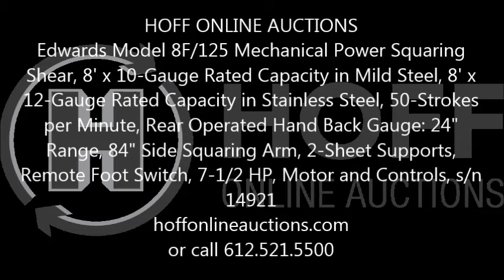Online Auction Edwards Model 8F 125 Mechanical Power Squaring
This machine will be sold in an online auction Bidding ends June 4, 2015. Edwards Model 8F/125 Mechanical Power Squaring Shear, 8' x 10-Gauge Rated Capacity in Mild Steel, 8' x 12-Gauge Rated Capacity in Stainless Steel, 50-Strokes per Minute, Rear Operated Hand Back Gauge: 24" Range, 84" Side Squaring Arm, 2-Sheet Supports, Remote Foot Switch, 7-1/2 HP, Motor and Controls, s/n 14921, Approx. 115"x154"x58", Approx. 5,000 Lbs. Used Machinery for sale at Hoff Online Auctions includes CNC, Lathe, Mill, EDM.